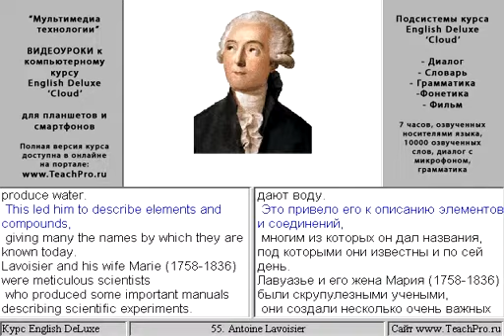055 Antoine Lavoisier